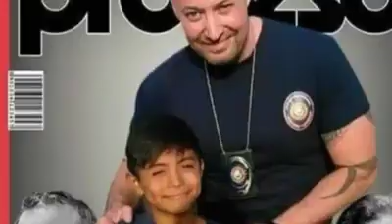Ivan Riebeling preso politico y una piedra en el camino para Kiko Vega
van Riebeling preso politico y una piedra en el camino para Kiko Vega